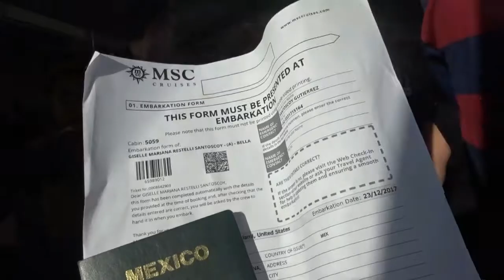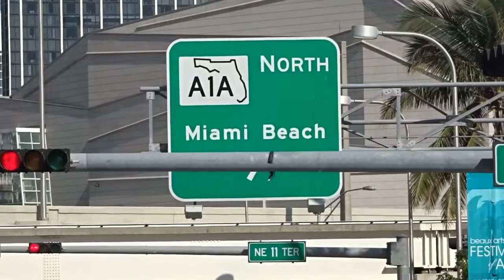MI PRIMER CRUCERO - Primer Destino MIAMI | Gigi Restelli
Sin duda el mejor viaje que he hecho!!!
Un Crucero dónde saldríamos de MIAMI  y aprovechamos para conocer poquito...

Espero que les guste un poquito de lo que pude grabar de éste viaje...